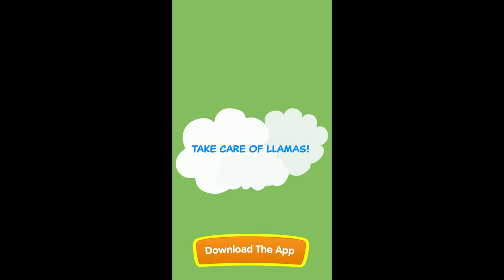Take care of Llamas | Download Keiki App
Download Keiki to get more songs and funny games!